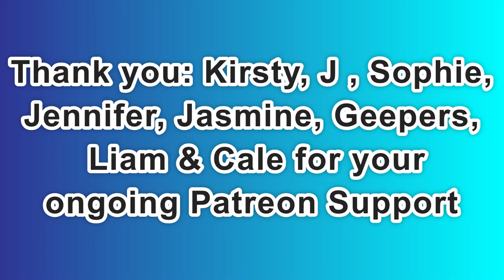Day 2,097 | 4,804 Days To Go! | Ep 09: 5 Sets of 22​ Push Ups Challenge for Mental Health America